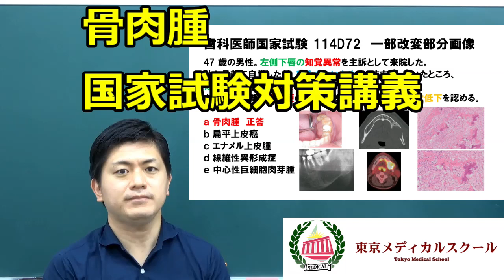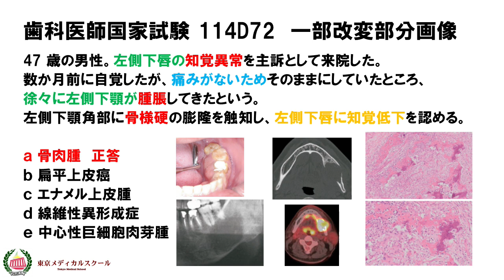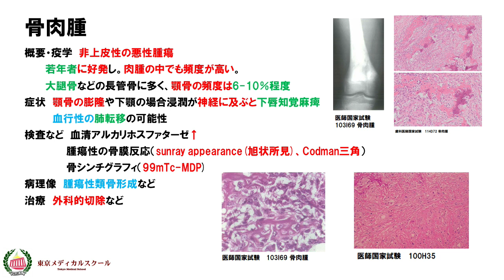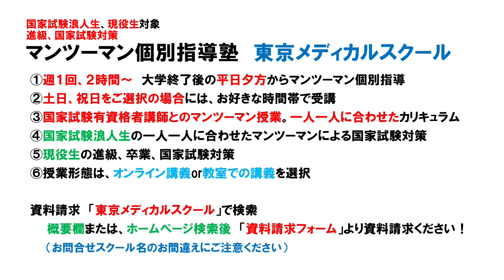骨肉腫 5分で基本を押さえる国家試験対策講義